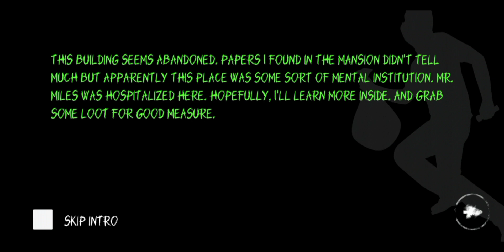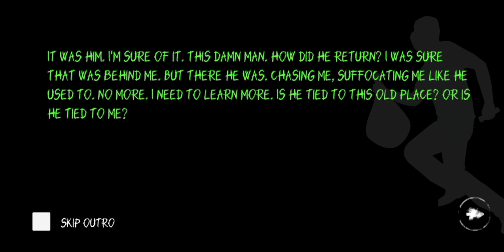Eyes Horror Game - Chapter 2 Charles - Full Gameplay (Android)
Eyes Horror Game Chapter 2 Charles

Full Gameplay